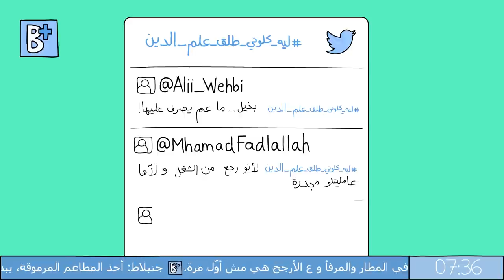06- Mia Khalifa: Exclusive Interview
In today's episode of Ekhir Khabriyye, the latest gossip about George Clooney and Amal Alamuddin and an exclusive interview with Mia Khalifa!

*A NEW BEIRUT+ TV EPISODE WILL BE ADDED EVERY WEDNESDAY*

CREDITS
Animation produced by wezank
Created by: Maya Zankoul & Toni Yammine
Script: Maya Zankoul & Toni Yammine
Vanessa: Serena Chami
Fred: Fouad Yammine
Mia Khalifa: Pascale Chnays
Illustration: Maya Zankoul
Animation: Denise Abou Hamdan
Sound Design: Toni Yammine